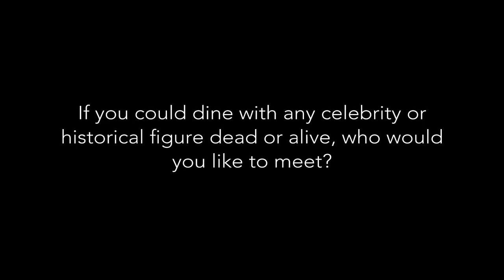2012 MISS TEEN USA - Oregon Web Interview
Get to know the contestants of 2012 Miss Teen USA Pageant. Watch the event on July 28th, LIVE at 8pm ET